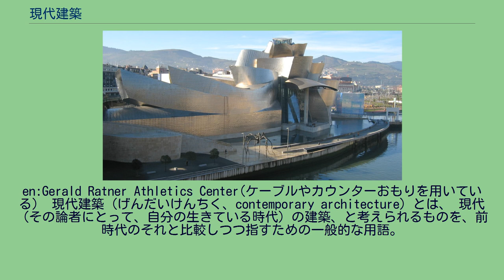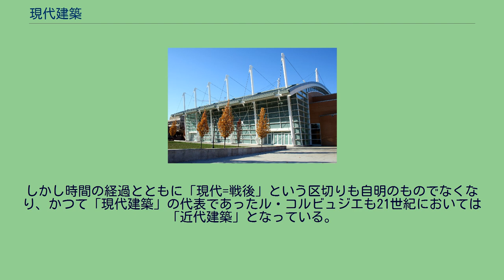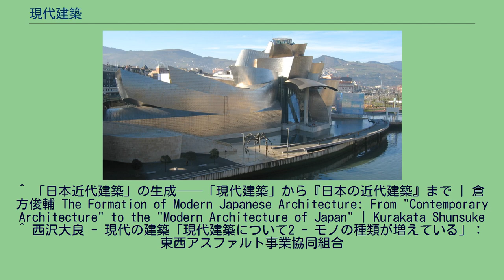現代建築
グッゲンハイム美術館（スペイン）。
フランク・ゲーリー設計。
アウディトリオ・デ・テネリフェ（スペイン）。
サンティアゴ・カラトラバ設計。
全体が大きな曲線で構成されている。
en:Gerald Ratner Athletics Center(ケーブルやカウンターおもりを用いている） 現代建築（げんだいけんちく、contemporary architecture）とは、 現代（その論者にとって、自分の生きている時代）の建築、と考えられるものを、前時代のそれと比較しつつ指すための一般的な用語。
前時代の建築と比較して、現代的な意匠にて建てられたと考えられる建築物を指す一般的な用語。
「現代」という言葉が具体的に指す年代は動的で、世代の入れ替わりとともに変化してゆく。
（第二次世界大戦後しばらく日本建築史で用いられた用法）戦前を「近代建築」とし、それと対比させる形で、戦後に建てられた建築物を「現代建築」と呼んで区別する。
しかし時間の経過とともに「現代=戦後」という区切りも自明のものでなくなり、かつて「現代建築」の代表であったル・コルビュジエも21世紀においては「近代建築」となっている。
^ 古い文献では、「現代」という言葉が全く異なった時代を指している。
明治時代の論者にとっては、明治時代が「現代」であり、第一次世界大戦時代の論者にとってはその大戦時が「現代」である。
21世紀初頭の我々が「現代」と呼んでいる時代も、100年後には「現代」と呼ばれなくなる。
^ 幕末・明治初期から戦前に建てられた建築物のうち、煉瓦から出発し、鉄とコンクリートの普及する過程で西洋の建築様式や技術を用いた建築物や、西洋風の意匠を取り入れた建築物。
^ 「日本近代建築」の生成──「現代建築」から『日本の近代建築』まで | 倉方俊輔 The Formation of Modern Japanese Architecture: From "Contemporary Architecture" to the "Modern Architecture of Japan" | Kurakata Shunsuke ^ 西沢大良 - 現代の建築「現代建築について2 - モノの種類が増えている」：東西アスファルト事業協同組合